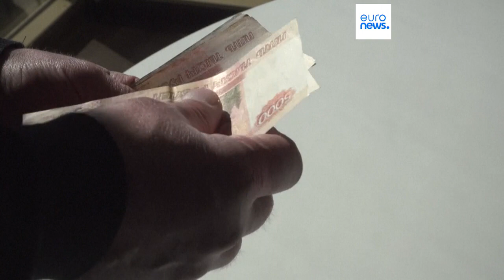EU-Gesandter: Drittländer erschweren Russland den Erwerb sanktionierter Waren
Die Bemühungen des Westens, Drittländer dazu zu bewegen, gegen die Umgehung von Sanktionen vorzugehen, zeigen Wirkung: Viele von ihnen erschweren" nach Angaben des EU-Sanktionsbeauftragten die Einfuhr solcher Waren nach Russland.